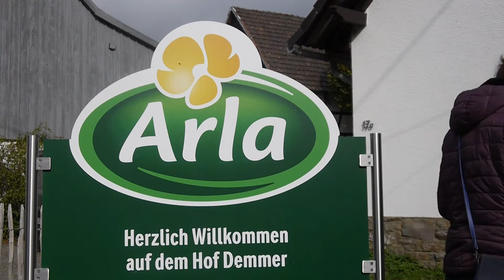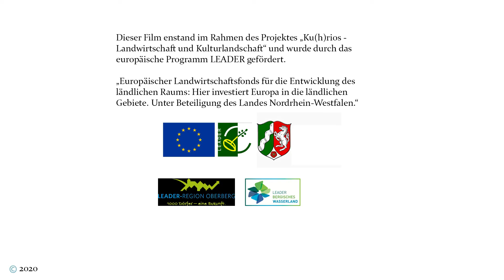Ku(h)rios - Haltungsformen der Milchviehwirtschaft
Was sind die Unterschiede in der Haltung der Milchkühe zwischen der konventionellen und der ökologischen Landwirtschaft? Diese Frage möchten wir euch in diesem Kurzfilm beantworten!

Dieser Film entstand im Rahmen des Projektes "Ku(h)rios - Landwirtschaft und Kulturlandschaft" der Biologischen Stationen Oberberg und Rhein-Berg  und wurde durch das europäische Förderprogramm LEADER gefördert.